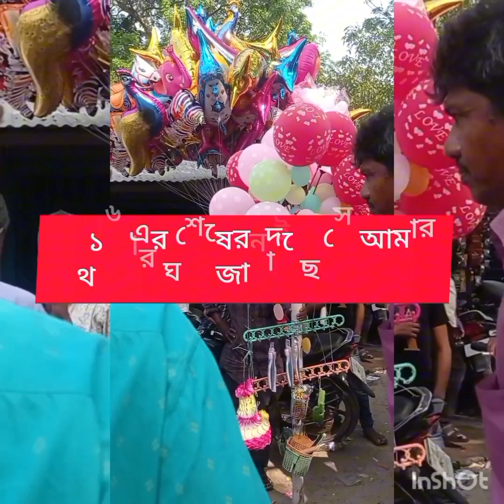একটা পরিপূর্ণ ভালোবাসার গল্প ❤️৩য় পর্ব❤️